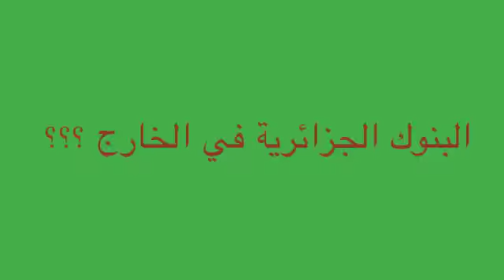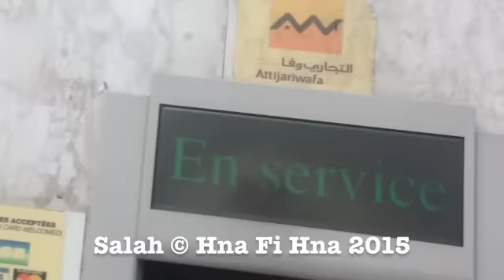البنوك الجزائرية في الخارج ؟؟؟